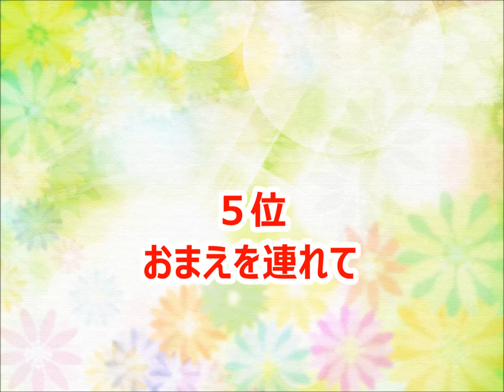【北川大介】カラオケ人気曲トップ10【ランキング１位は!!】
北川大介さんのカラオケベストランキングです。（おすすめ）

おまえだけなのさ
みなと町 小樽
泣かせたくない
波止場酒
北の町　みなと町
波止場北ホテル
この愛に生きて
雪割りの花
前橋ブルース
小樽夢見坂
黄昏のむこう側
水芭蕉
そんな鴎の港町
おまえを連れて
雨の酒場町
アカシアの女
心の真んなか母がいる
薔薇の香水
みちのく
北に生まれたその女は
水割りグラス
男と女
横浜ルージュ
君の住む町で
ブルーな街角
横濱の踊り子
想い出はマロニエ
哀愁の街
愛してる…激しく
旅の居酒屋